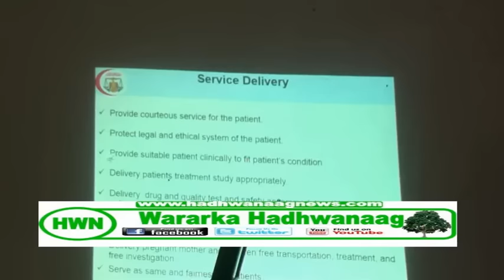Isuduwha Caafimaadka Sanaag Oo Xila U Kala Wareejiyay Agaasimihii Hore Ee Cusbitaalka Ceerigabo iyo